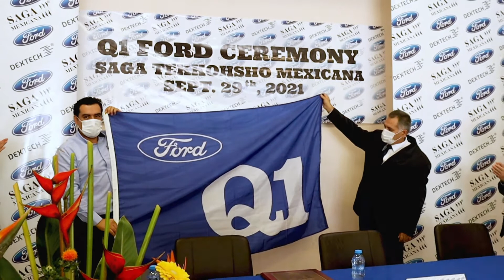SAGA Tekkohsho Mexicana recibió el Premio Q1 de Ford por su calidad excepcional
La planta Tier 1 ubicada en el Parque Industrial Castro del Río en Irapuato, recibió por primera vez el reconocimiento Q1, uno de los más importantes del sector automotriz, gracias a un gran trabajo de equipo y cuidado continuo por la calidad.